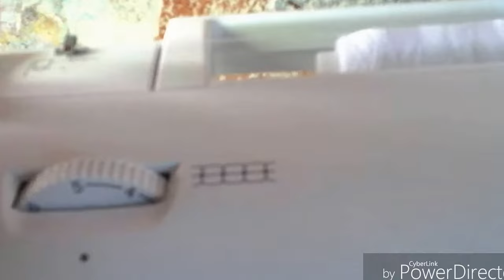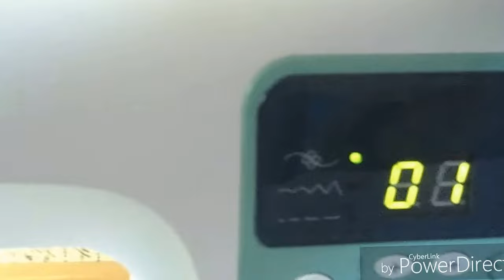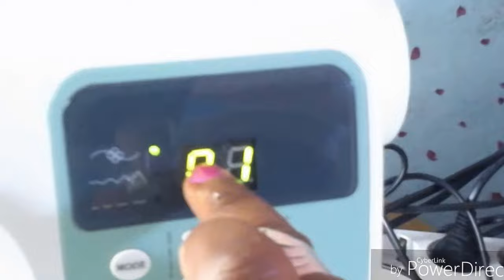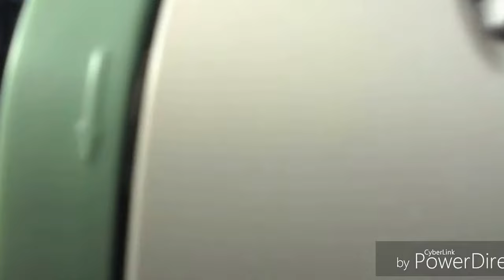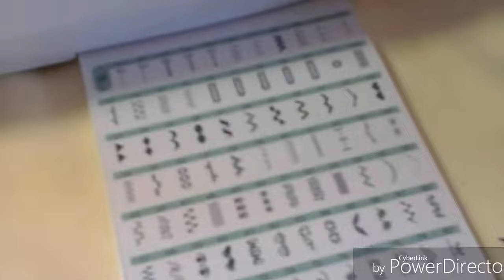تركيب الخيط في ماكنة الخياطة الآلية How to install the thread in the electric sewing machine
السلام عليكم،
هذا الفيديو يوضح كيفية تركيب الخيط العلوي و خيط المكوك في ماكنة الخياطة الآلية،
أتمنى أن يعجبكم الفيديو، و تضغطوا على زر الاعجاب،
إلى اللقاء.